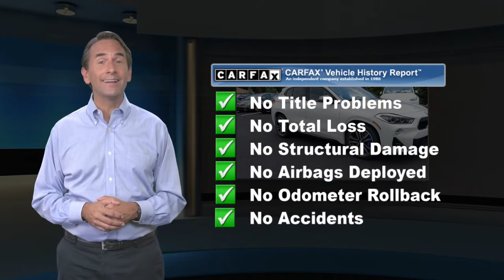Certified 2019 BMW X2 M35i, Edison, NJ 58316A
CARFAX 1-Owner, Excellent Condition, BMW Certified, GREAT MILES 25,322! M35i trim. REDUCED FROM $39,995!, $6,900 below J.D. Power Retail! Moonroof, Heated Seats, Navigation, iPod/MP3 Input, Back-Up Camera, Satellite Radio, Power LiftgateA GREAT TIME TO BUYWas $39,995. This X2 M35i is priced $6,900 below J.D. Power Retail.KEY FEATURES INCLUDEBack-Up Camera, All Wheel Drive, iPod/MP3 Input, Power Liftgate, Satellite Radio. Rear Spoiler, MP3 Player, Keyless Entry, Heated Mirrors, CD Player.OPTION PACKAGESPREMIUM PACKAGE Navigation w/Touchpad Controller, Head-Up Display, Heated Steering Wheel, Heated Front Seats, PANORAMIC MOONROOF, WIRELESS CHARGING WiFi Hotspot. BMW M35i with Alpine White exterior and Black SensaTec interior features a 4 Cylinder Engine with 302 HP at 5000 RPM*. Serviced here, Non-Smoker vehicleBUY WITH CONFIDENCECARFAX 1-Owner Additional plans are available to extend coverage, if desired, Every vehicle is thoroughly inspected and reconditioned by BMW-Certified technicians, 1-Year/Unlimited Miles plus balance of original new vehicle limited warranty (4-Year/50,000-miles), Roadside Assistance includes jump starts, tire changes, lock out service, and fuel/fluid delivery, 24/7 Roadside Assistance (even if someone else is driving your vehicle), Trip interruption benefits are included, Service loaner and/or alternate transport are included for the duration of your protection planEXPERTS CONCLUDE"The engine is torquey and smooth, and the X2's handling is as lively and engaging as some of the best hot hatchbacks." -Edmunds.com.EXCELLENT SAFETY FOR YOUR FAMILYElectronic Stability Control, Tire Pressure Monitoring SystemPricing analysis performed on 8/26/2021. Horsepower calculations based on trim engine configuration. Please confirm the accuracy of the included equipment by calling us prior to purchase.

[RLVID:7815:fa1957c51ecdee1f:350006a5632ad925:1]